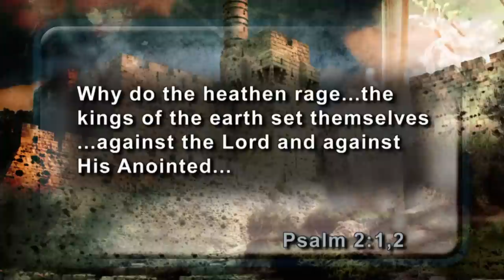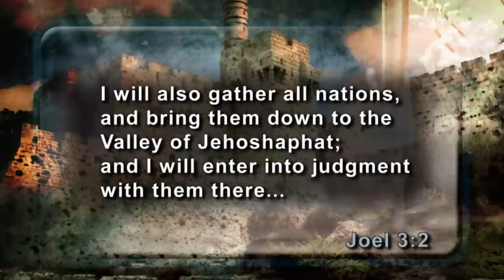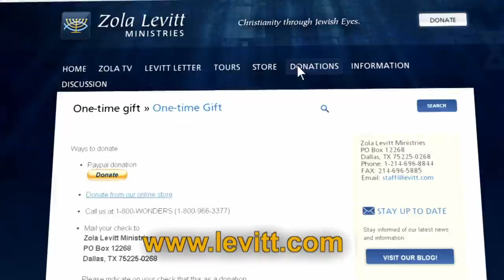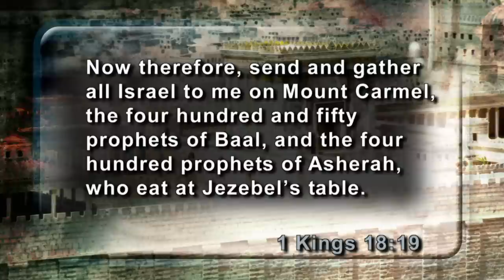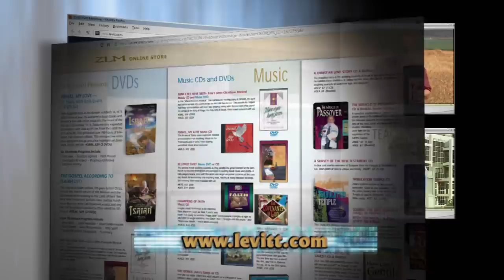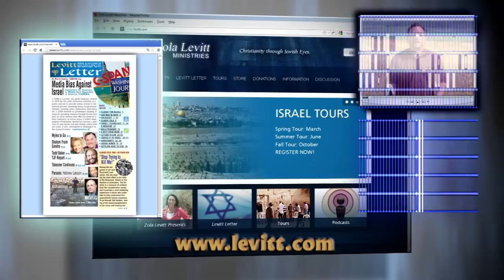Zion Forever #4: Kidron Valley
The Kidron Valley lies between the Temple Mount and the Mount of Olives. From the valley, Myles and Katharine give us the history of Jerusalem. Archaeologist Shimon Gibson speaks from the Golden (Eastern) Gate, where Messiah will enter when He returns.